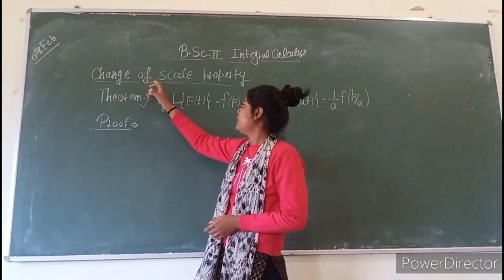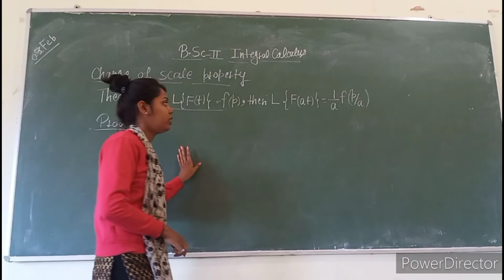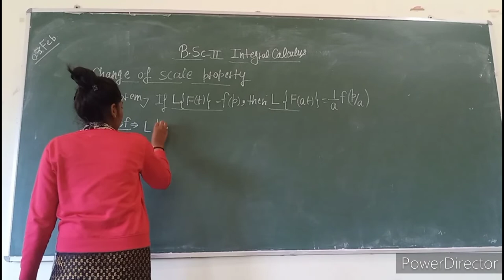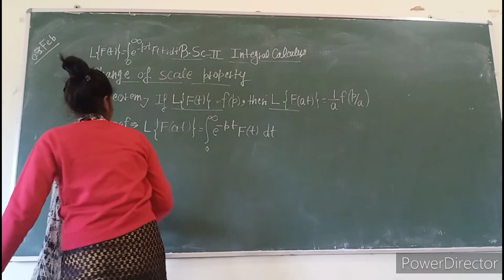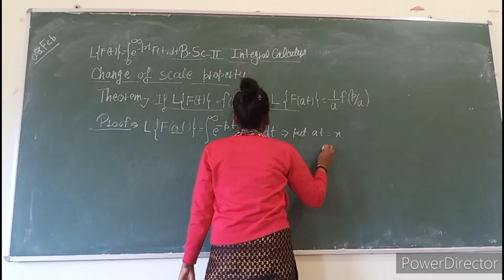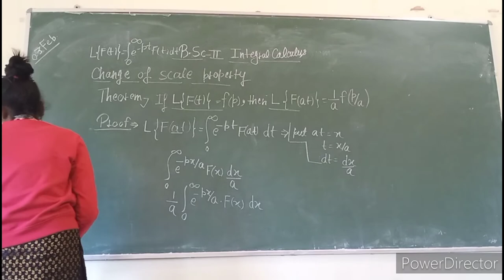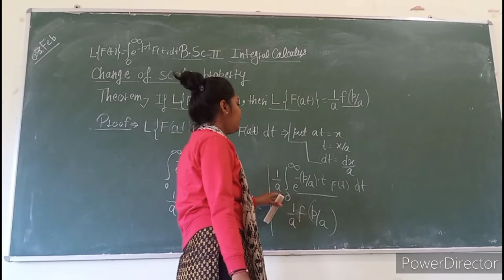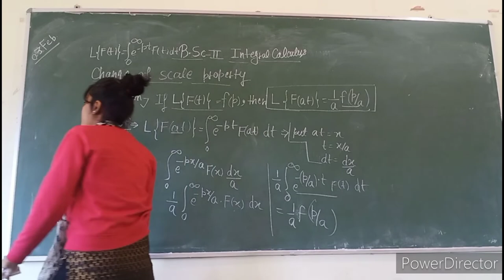B sc_2_year_ The Laplace Transform_ change scaler property